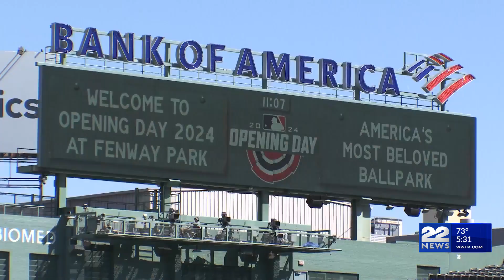Boston Red Sox home opener at Fenway Park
After a 10-game road trip to start the season, the Red Sox played their home opener at Fenway Park on Tuesday.